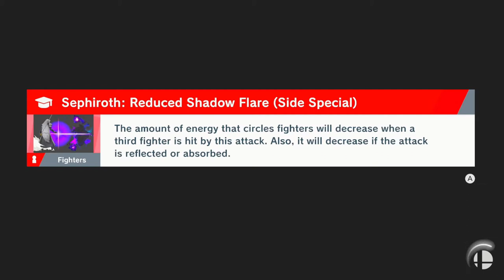Super Smash Bros Ultimate: World of Light Episode 11 (Nintendo Switch)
Welcome to my new Let's Play of Super Smash Bros Ultimate the World of Light Story mode. In this episode I play as a bunch of different characters like Min Min, Pichu, and Donkey Kong.